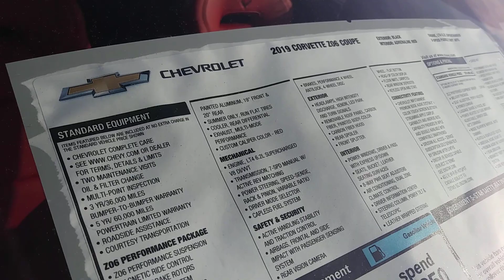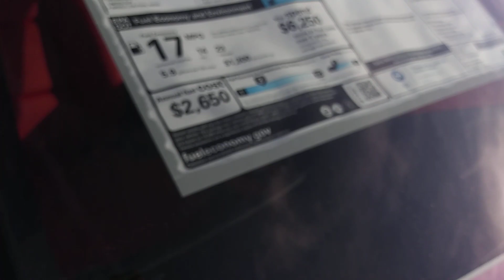2019 Corvette Z06💪